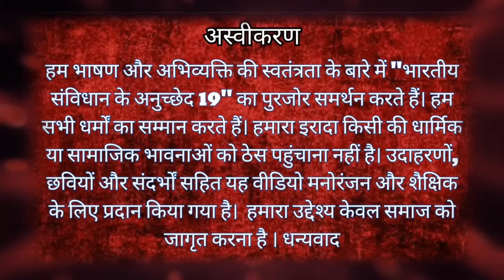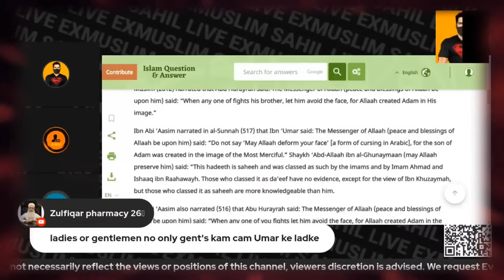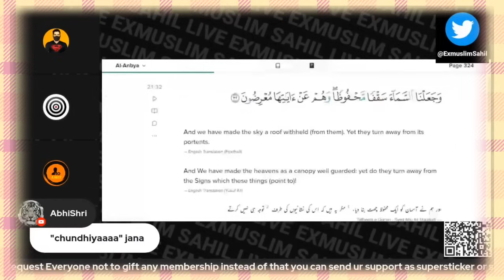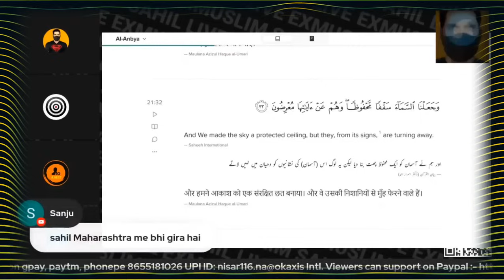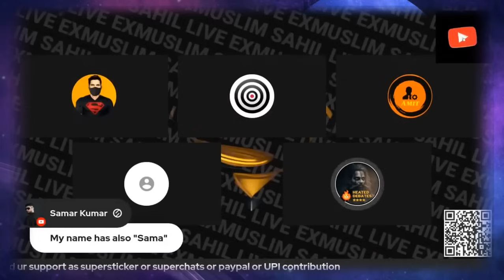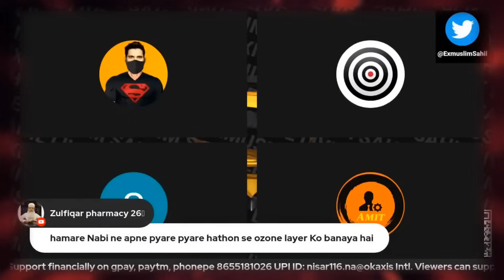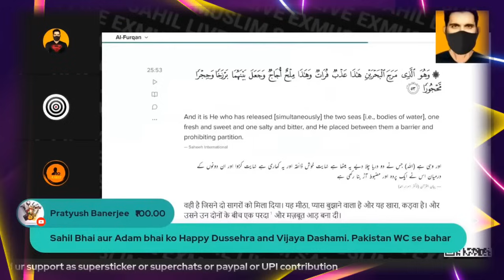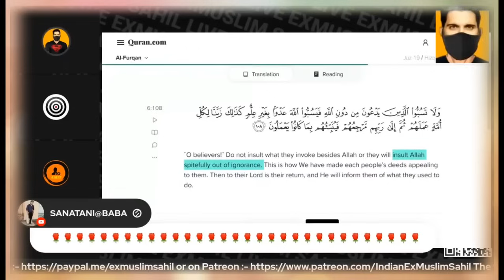Chasing The Truth About Adam Seeker with Sahil Time भाई का Time आ गया । why i left islam